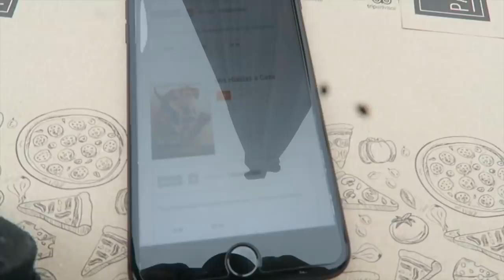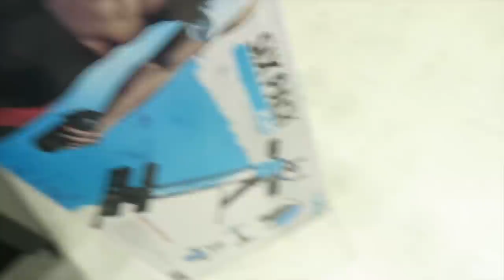PUSIMOS MISSY A PRUEBA !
LOS AMAMOS BAMBINOS !

- FRAN:  @eluniverso.defran
- CHRIS:  @aurolo_